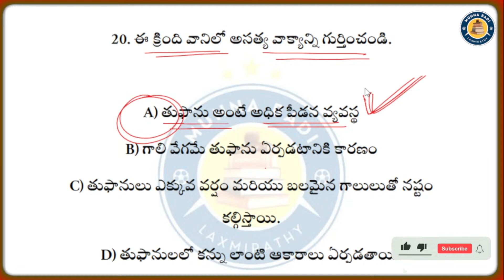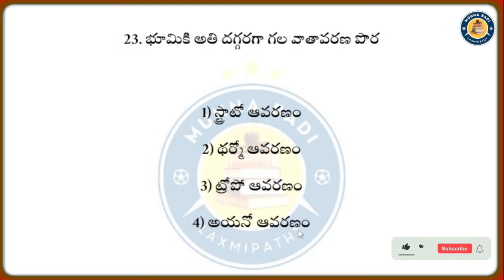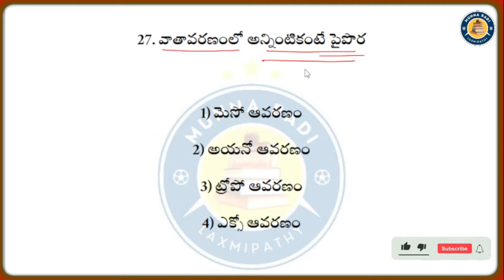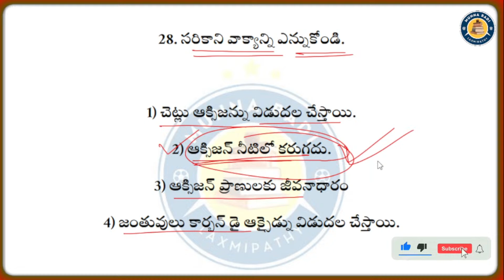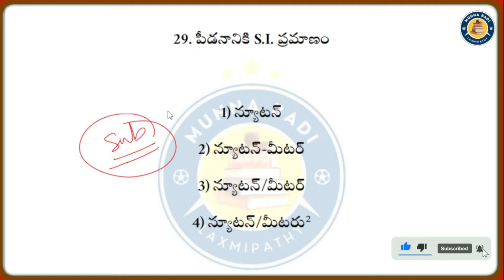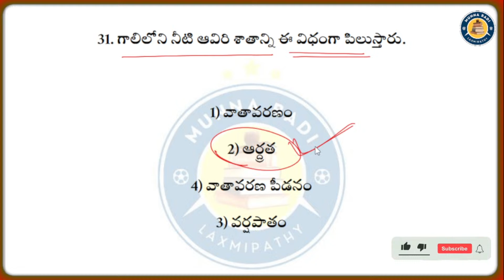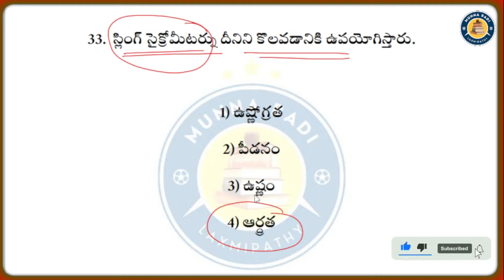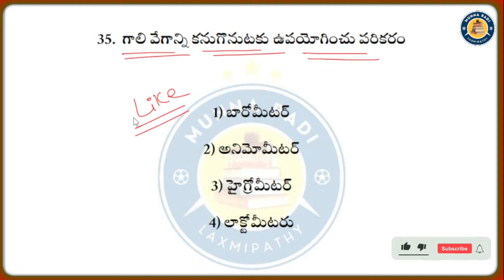Part-3🔴Live - Air - గాలి || TGTET 2024 Practice Test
🔴Live - Air - గాలి || TGTET 2024 Practice Test

Air , Winds & Cyclones